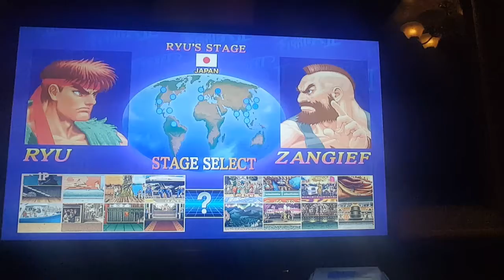Matchup Madness: I'm still new to this...